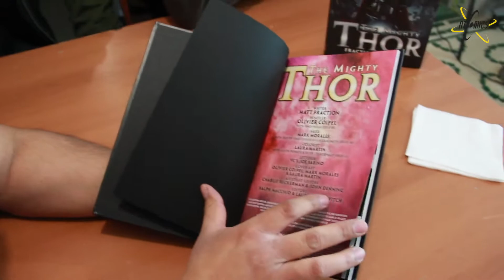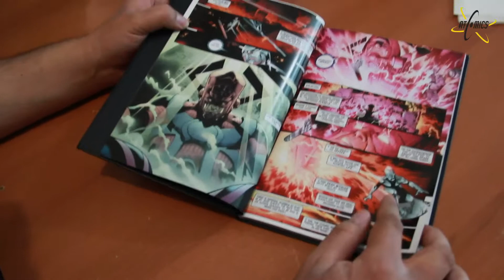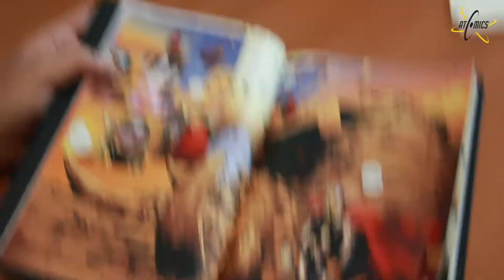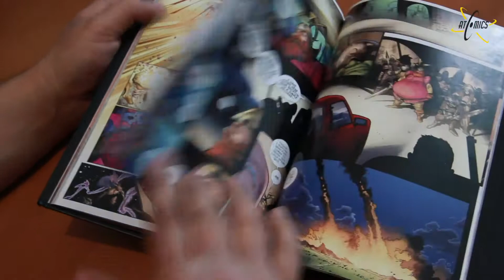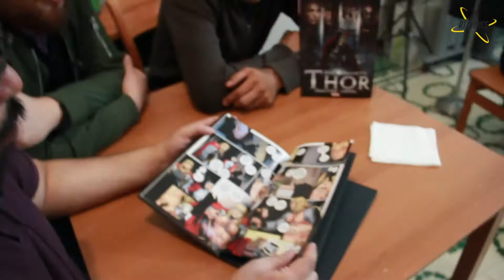THOR / Atomics Treasures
Reseña del Thor escrito por Matt Fraction y dibujado por Olivier Coipel